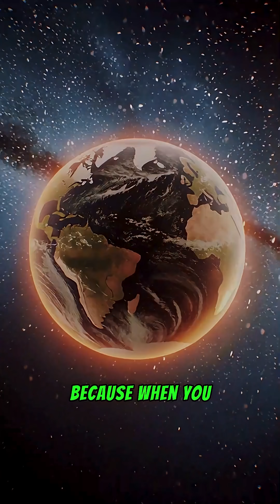You’re Not Seeing Space… You’re Seeing the Past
What if you could actually see the past — not through a time machine, but through a telescope? 🌌

If you traveled 55 light-years away and looked back at the Moon, you’d witness the 1969 Moon landing happening right before your eyes.
Go 4,600 light-years farther, and you’d see the Pyramids of Giza being built.
And if you could reach 65 million light-years away… you’d see dinosaurs still walking the Earth. 🦖

Because when you look out into space, you’re not just seeing distance —
you’re seeing time itself.

Mind-bending science facts, cosmic mysteries, and stories that make you question everything you know about the universe.

time travel, light years explained, space documentary, cosmic time, how far is a light year, speed of light, looking back in time, dinosaurs earth, moon landing 1969, seeing the past, space facts, science documentary, universe explained, what if video